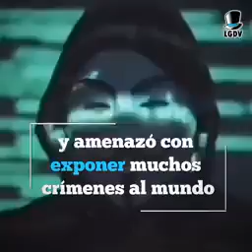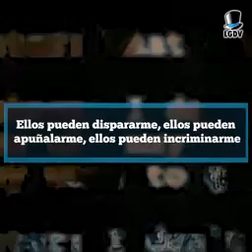Annonymus Muestra La Verdad De Las Élites!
La verdad sea dicha!